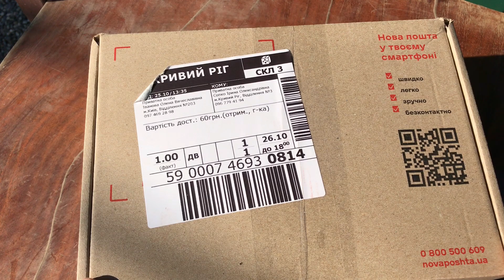Суккуленты из Китая